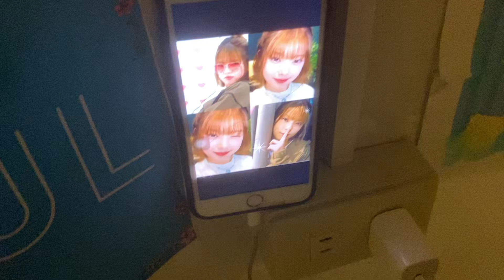The 10thvideo recorded earlier like yesterday Thursday (Maundy) but now today midnight Friday (good)